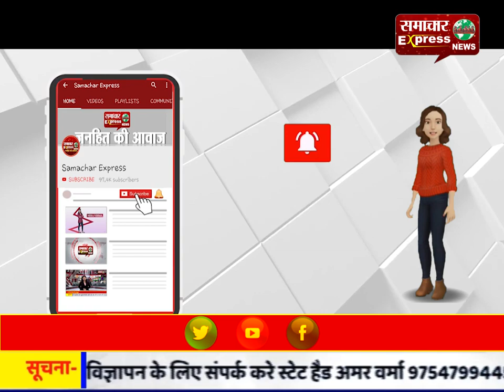भिलाई स्टील प्लांट में दर्दनाक हादसा, डीजीएम सहित 6 घायल